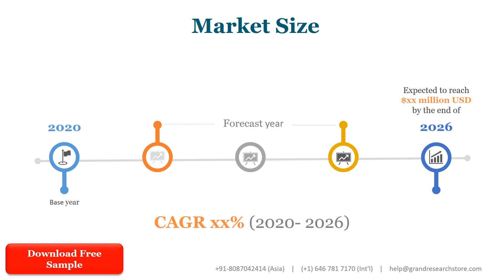Aerospace Service Robotics Market Global Outlook and Forecast 2021 2027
The global Aerospace Service Robotics market was valued at 2439 million in 2020 and is projected to reach US$ 3952.8 million by 2027, at a CAGR of 12.8% during the forecast period.